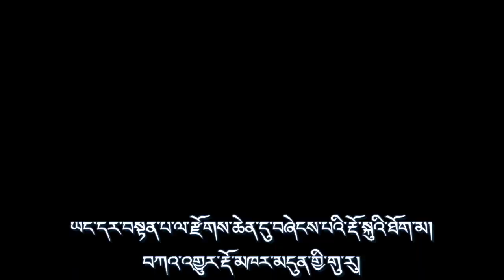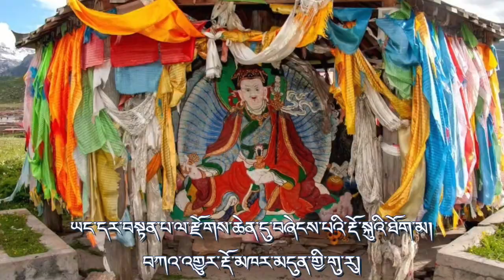པདྨ་བཀའ་ཐང་། རྒྱ་ཀོང་རིག་འཛིན་མཐར་ཕྱིན། ༣༧ 蓮花生大士傳記《蓮花言教》第三十七品 持明仁增塔欽仁波切